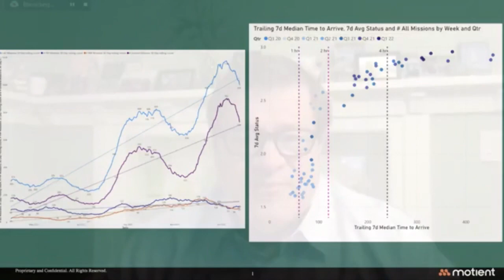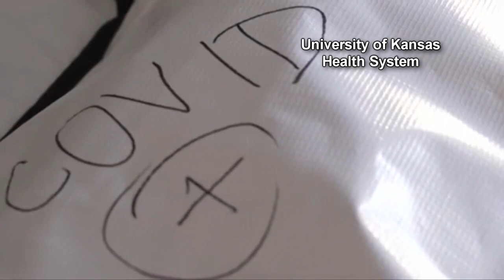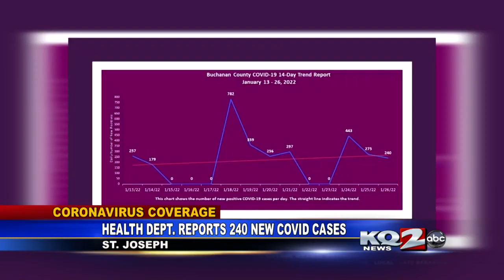Kansas City area doctors ask for help